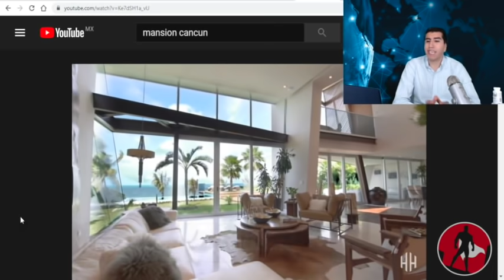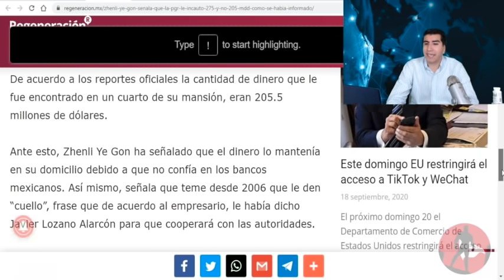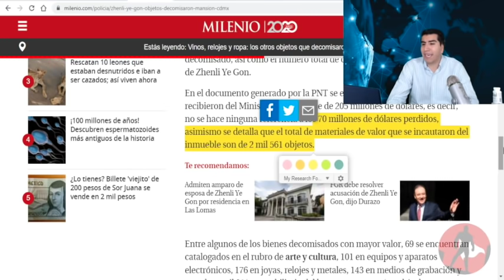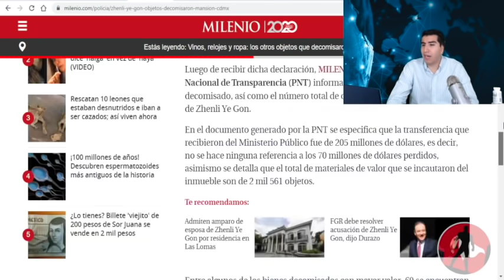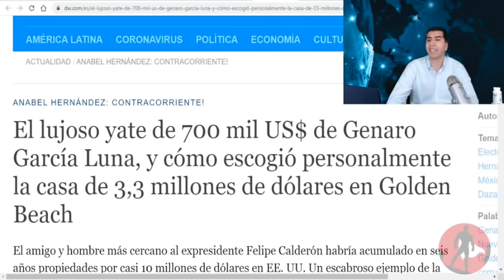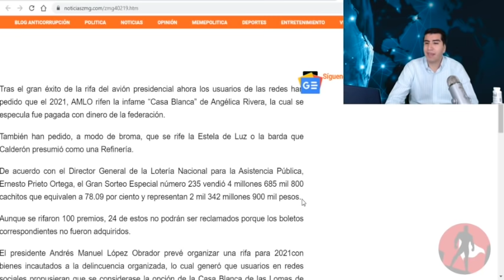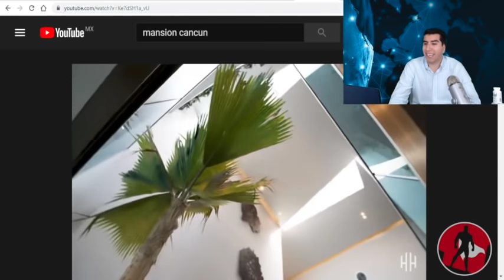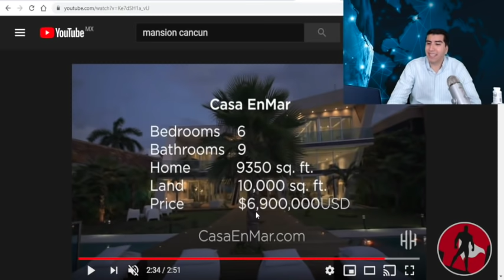Descubren Barras De Oro Escondidas En Nueva Mansión De Calderón En La Playa!!Está Vendiendo La Casa!